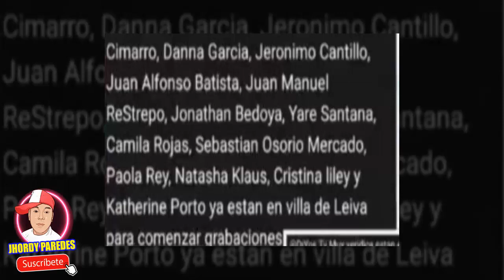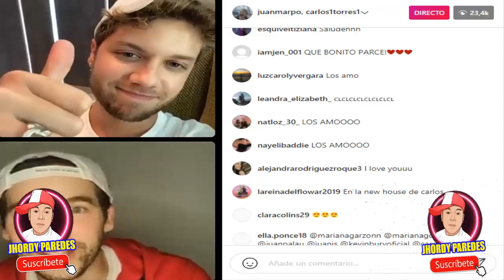¡INCREÍBLE! CARLOS TORRES ESTARÍA EN LA SEGUNDA TEMPORADA DE PASION DE GAVILANES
Copyright : Jhordy Paredes